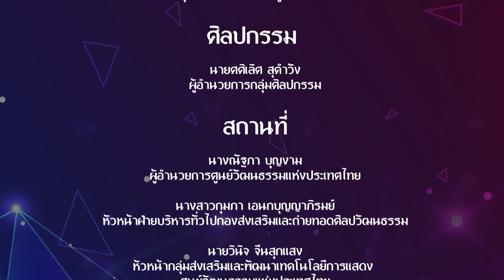คุยข่าวเล่าเรื่องศิลป์ | EP.186 | มรดกภูมิปัญญาผ้าไทยสู่สากล ผ้าไทยใส่สนุก ตอนที่ 4 | 24 พ.ค.65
รายการคุยข่าวเล่าเรื่องศิลป์
พบกับ มรดกภูมิปัญญาผ้าไทยสู่สากล ผ้าไทยใส่สนุก ตอนที่ 4
โดยหม่อมหลวง ปุญยนุช เกษมสันต์ ดุลยจินดา
ประธานที่ปรึกษา ชมรมสานใจ สายใยผ้าซิ่นและประธานชมรมเพลินไทยสมัยนิยม